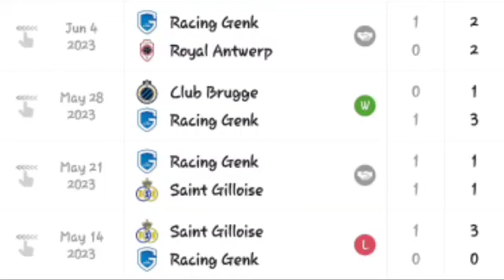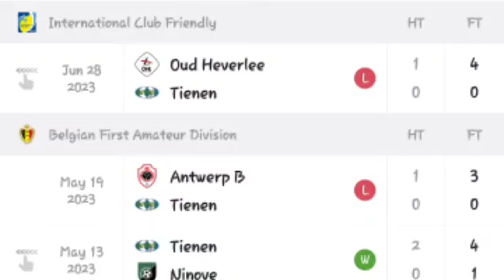🔴 LIVE; Genk vs Tienen, Club Friendlies 2023.